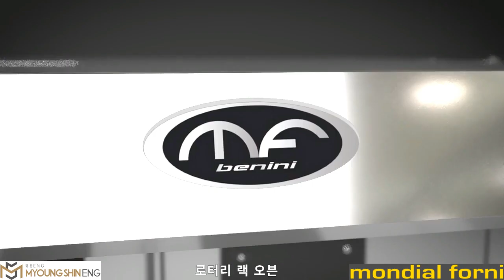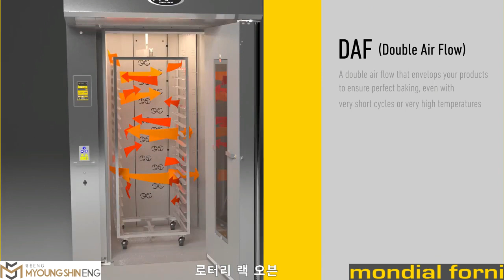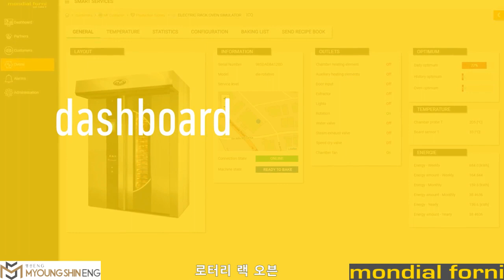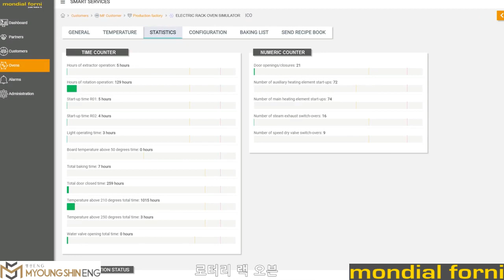로터리오븐,랙오븐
이태리 몬디알 포르니 로터리 랙오븐

제과 제빵 기계의 모든 것!
제과기계·제빵기계·자동화라인 수입기계장비 전문업체
베이트리

믿음직한 국산 장비부터 구하기 쉽지 않은 수입 장비 까지
고객님이 원하시는 모든 베이커리 장비 컨설팅과 시공이 가능하며
오븐·믹서·데포지터·디바이더&라운더·도우시터·초콜릿기계·생산라인
디저트라인·발효기·슬라이스·자동 타르트 머신·바게트몰드까지
제과와 제빵에 대한 모든 기계를 만나보실 수 있습니다!

유럽, 일본을 포함한 전 세계 유명 전문 브랜드들과 협력하여
더욱 더 믿고 제작할 수 있는 곳
제과·제빵의 시작부터 끝까지 고객님과 함께 하는 베이트리가 되겠습니다!